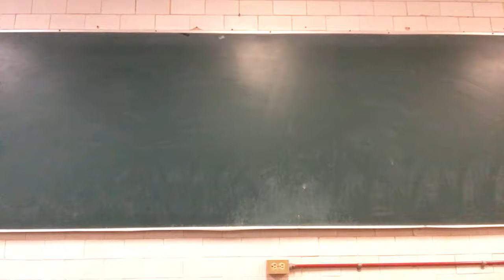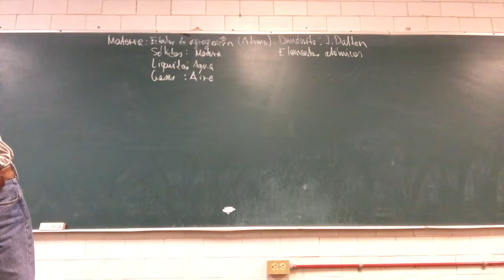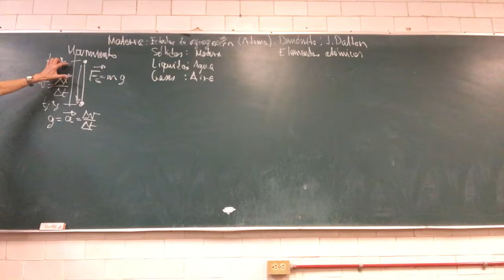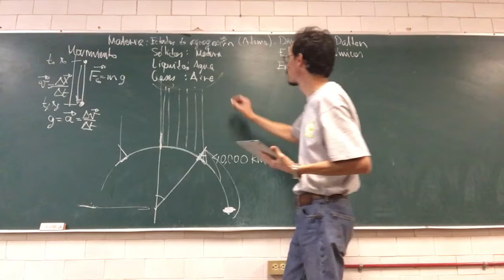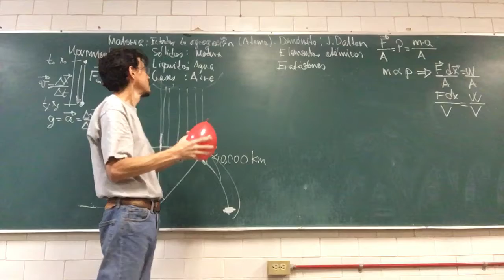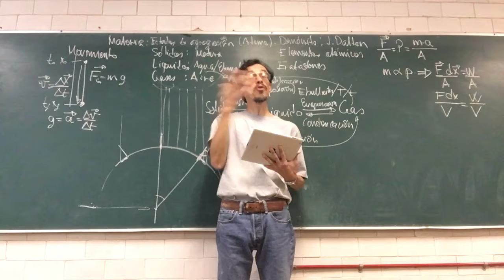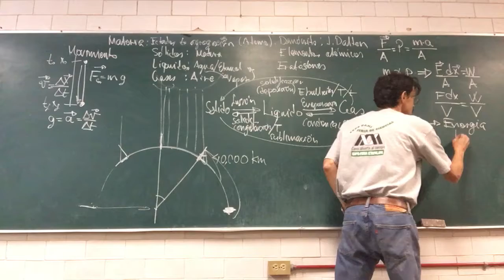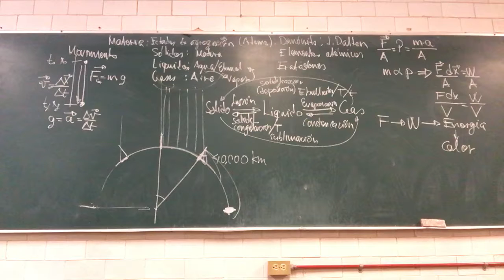Leyes de la Termodinámica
24 de febrero
Sesión 18 R009
Ley cero. El concepto de temperatura.
Primera ley. La conservación de la energía.
Segunda ley. La entropía y sus cambios.
Energía libre. La capacidad de realizar trabajo.
Tercera ley. El cero absoluto.
Cambios de estado y cambios de energía. Diagrama de fases.
Potencial de difusión
Física Biológica